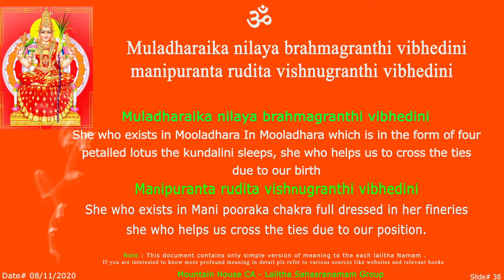LS Muladhara Sloka - 38